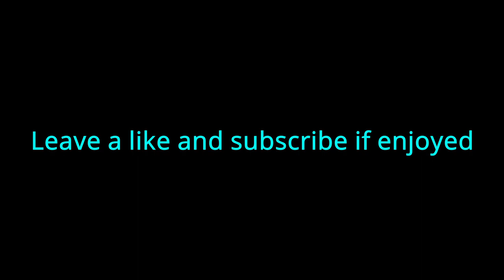Never Change💔 (R6 Montage)